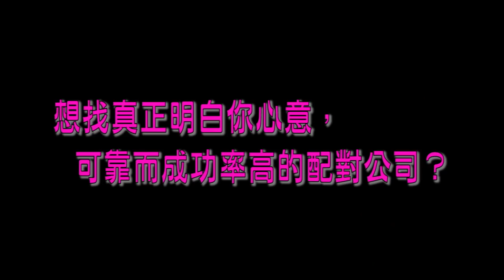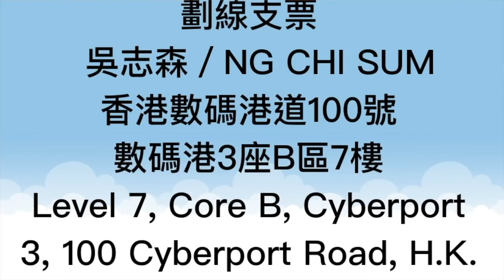「森直口快」：巴士恐怖車禍， 記者直播阻礙救援 ，天理不容！！！